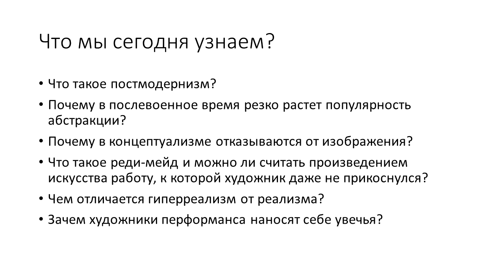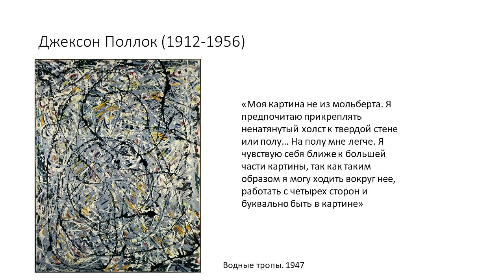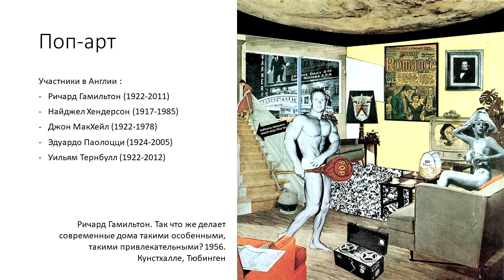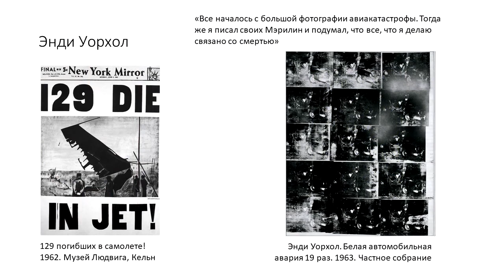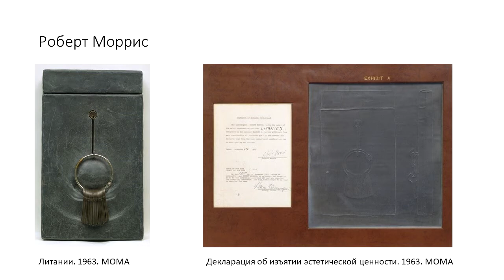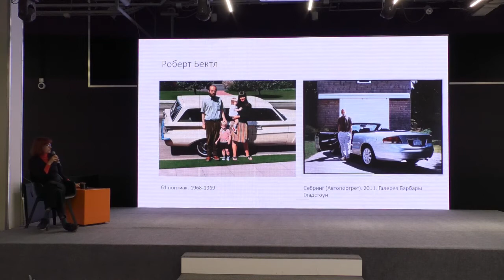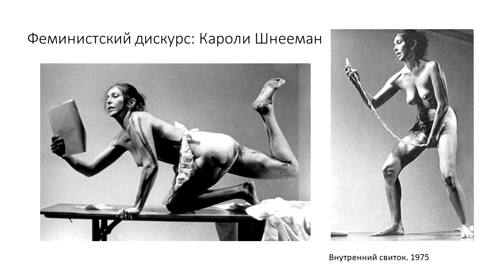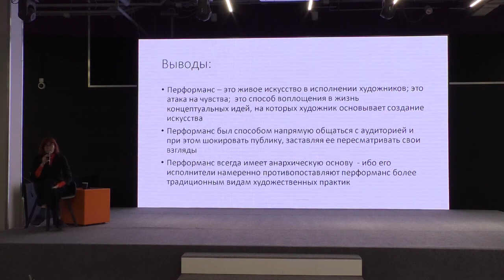Лекция Марии Мороз «Искусство XX века: как и когда появилось современное искусство?». Часть 2.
Искусство ХХ века — это история сменяющих друг друга направлений и стилей, каждое из которых неразрывно связано с политикой, наукой и философией.

На лекции узнаем, как в послевоенные годы появились поп-арт, абстрактный экспрессионизм, концептуализм, гиперреализм и перформанс.
Выясним, почему в послевоенные годы возрастает роль абстракции.
Разберемся, что такое постмодернизм и почему первыми, кто преодолел модернизм, были поп-артисты.
Узнаем, чем отличается гиперреализм от реализма.
Проследим, как исторические события повлияли на появление художественных стилей и направлений.